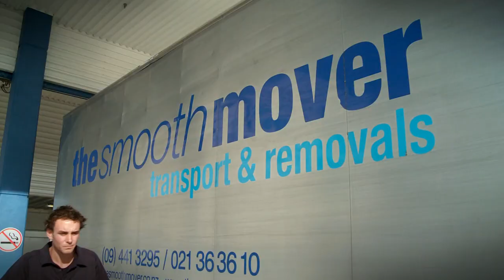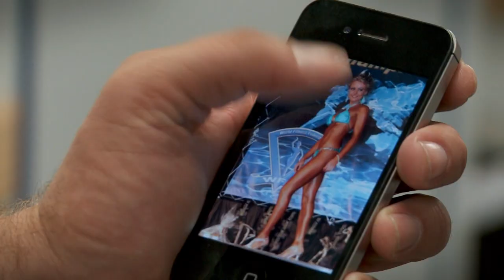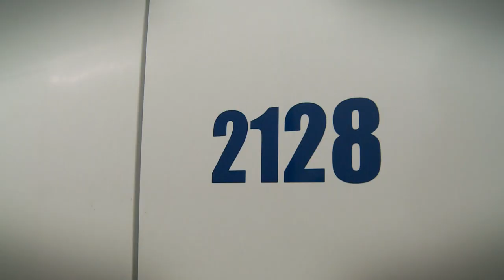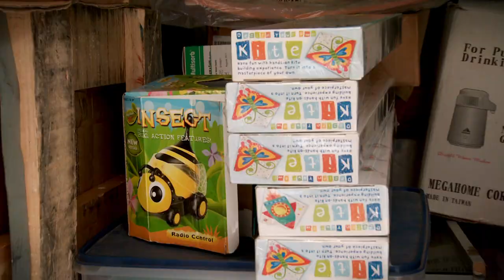Storage TV Episode 2 "Boy meets Girl, Boy needs Storage"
Storage TV with Leigh Hart featuring National Mini Storage.
In this episode of Storage TV Leigh meets some more of our customers to find out what and why they are storing.

7 Branches in Auckland - Albany 1, Albany 2, Henderson, Cook St (City), Penrose, East Tamaki, & Takanini.
Secure Storage, Great Service, Lower Prices - National Mini Storage, the BEST VALUE self storage in Auckland & we're 100% NZ Owned.